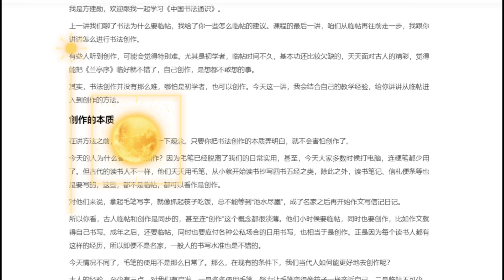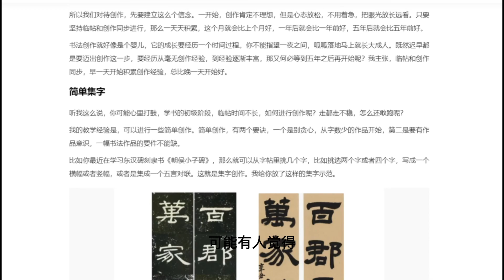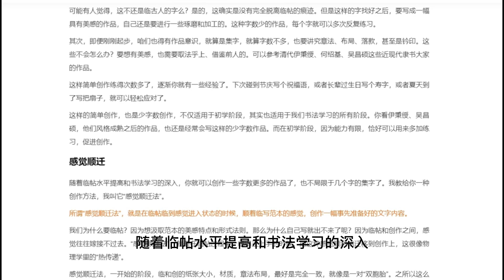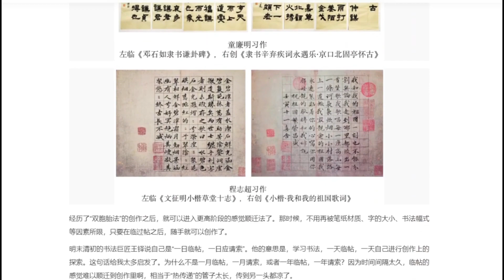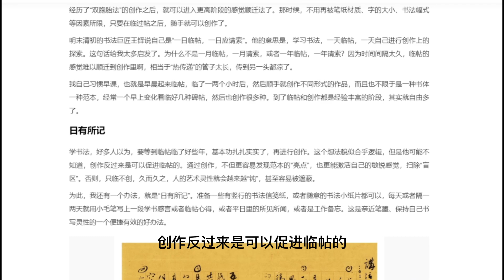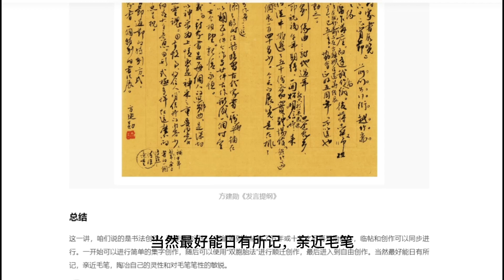40 进阶：怎么从临帖进入创作？